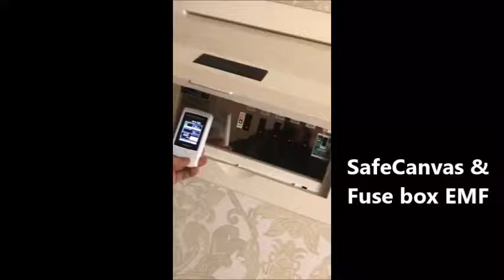SafeCanvas Fuse Box Movie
Canvas to protect EMF from wall plug outlet.
Beautiful and famous pictured canvas will make your house look good, and protect the EMF from the wall outlet.
Please decorate your house wall and protect the EMF perfectly.